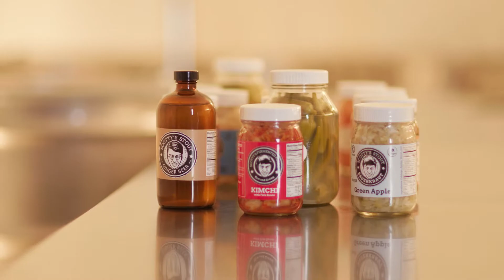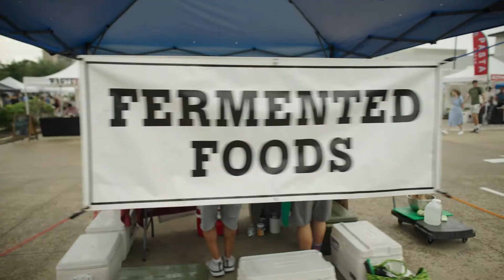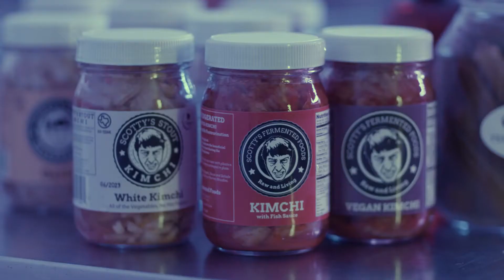Cadillac Shaping Houston Scotty Sheridan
2022 KHOU 11 TV
Houston, Texas

Scotty Sheridan lives in Houston, Texas, where he is an entrepreneur, and foodie.  In this vignette, he talks about his business, Scotty's Fermented Foods.

My name is Pacifica J Sauer, and I’m a professional broadcast editor and post producer.
I love storytelling.  It touches every time period, culture and age of understanding.